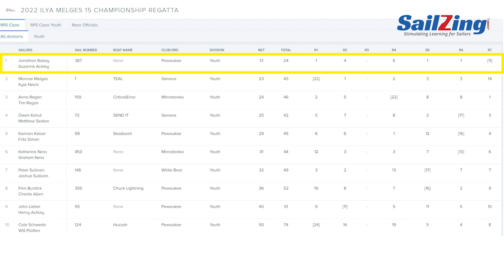Melges 15 ILYA Champion 2022 Shares Race Course Notes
We interviewed the winner of the 2022 Melges 15 ILYA Championship on  Lake Winnebago - Jonathan Bailey from North Lake, WI (Suzanne Ackley - Crew) for his race course notes. This was the first ever Melges 15 ILYA Championship held since the boat, released in May 2020, became an ILYA sanctioned fleet in February 2022. The Melges 15 (M15) designed by Reichel/Pugh and built by Melges Performance Sailboats won the Sailing World Magazine "Boat of the Year" award in 2022.

Jonathan and Suzanne placed: 1 - 4 - NA - 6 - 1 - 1 - [11] for a total score of 24 and Net 13 after dropping the throw out race, 10 points lower than the 2nd place finisher.

We interviewed Jonathan from his home on August 8, 2022.